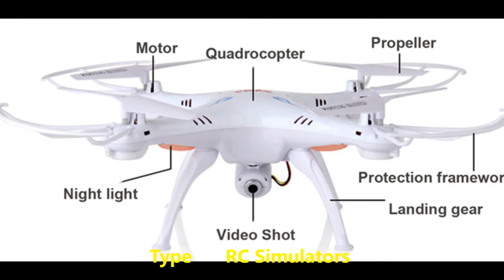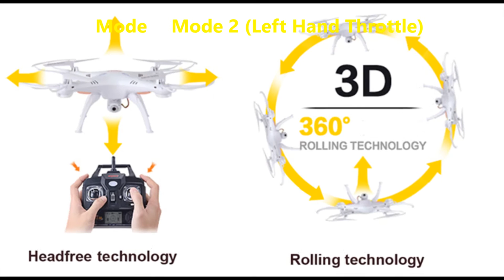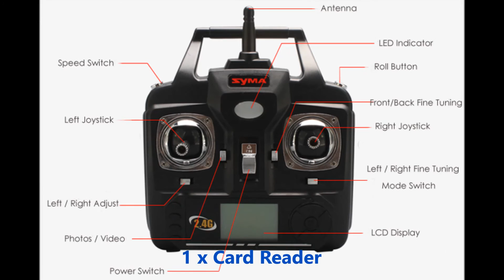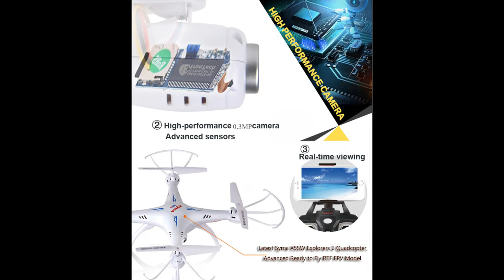Syma X5SW Explorers 2 2 4GHz 6 Axis 4 Channel WiFi FPV RC Quadcopter